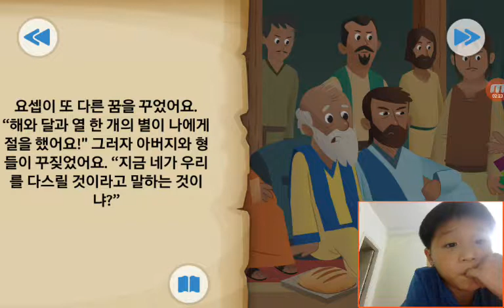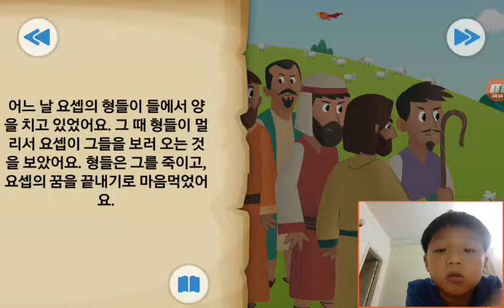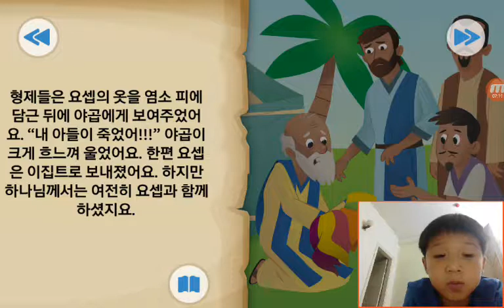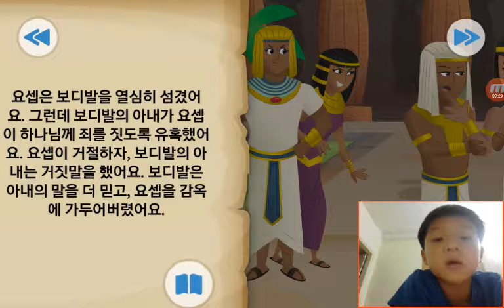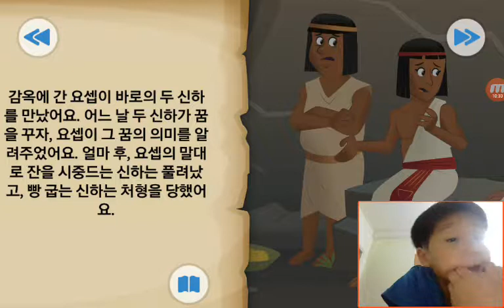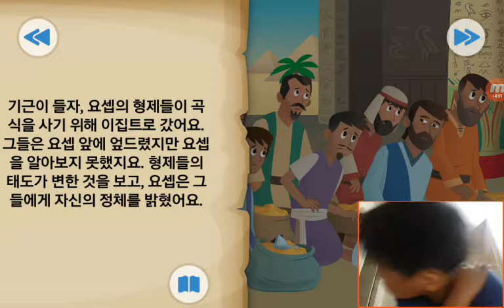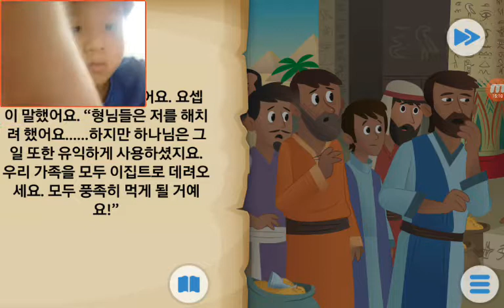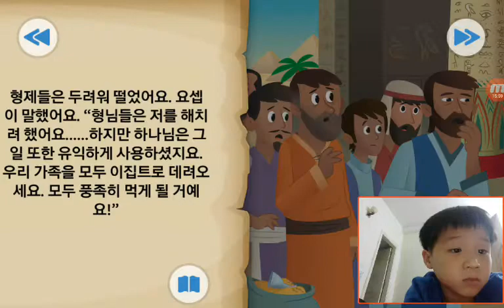‹Kids›Soo：Wonderful Bible Story‹성경이야기›– 꿈꾸는 자 그리고 꿈은 이루어진다